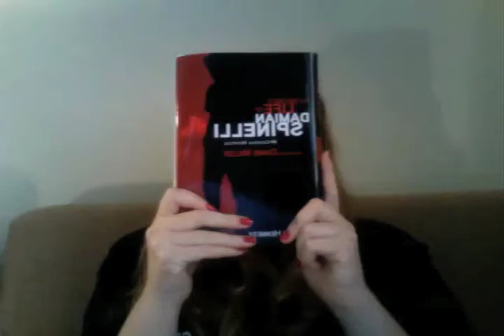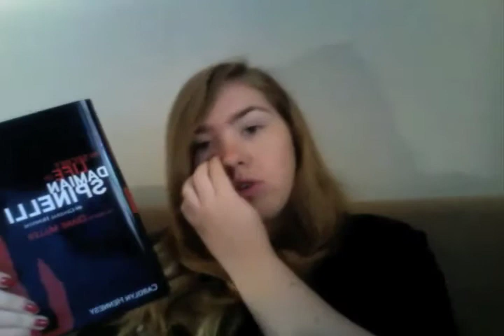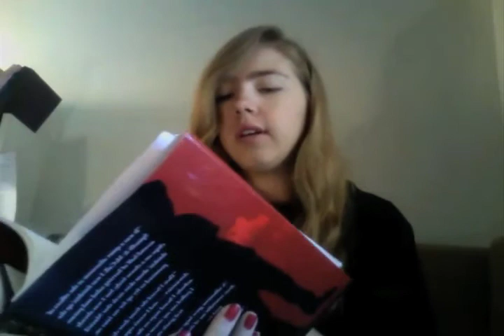Secret Life of Damian Spinelli Review - Part 1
So I'm to Chapter 4 of The Secret Life of Damian Spinelli and here's a short review on why you should buy it, what's good about it, the format of the book, etc.

It took me a while to do this video cause I had a lot of outtakes so I put them together that's why it jumps.